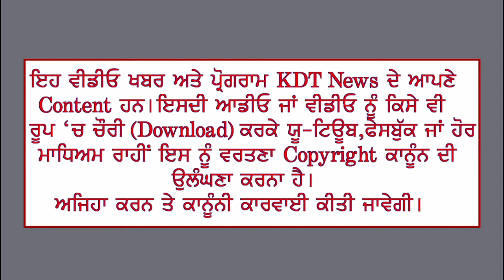200 ਗ੍ਰਾਮ ਹੈਰੋਇਨ ਸਮੇਤ ਇੱਕ ਕਾਬੂ